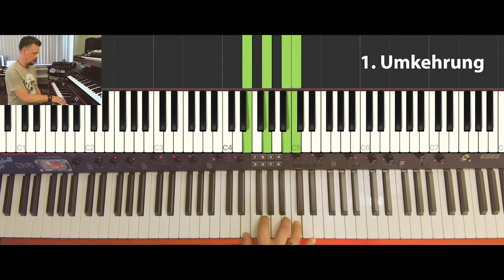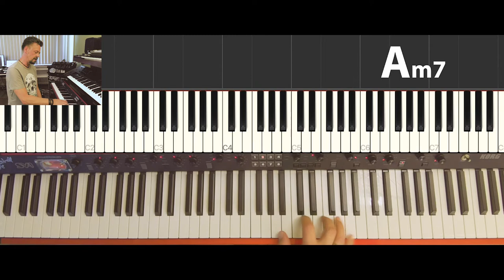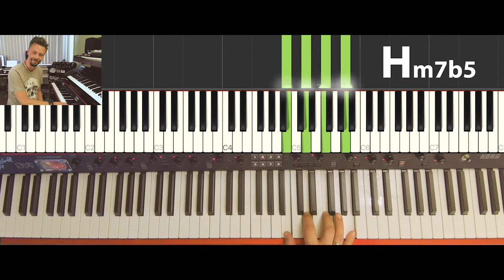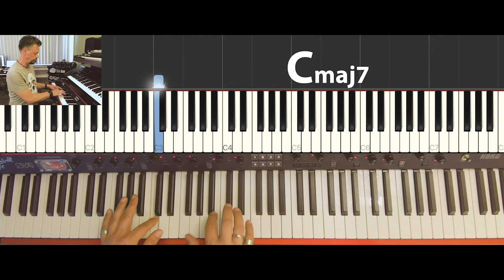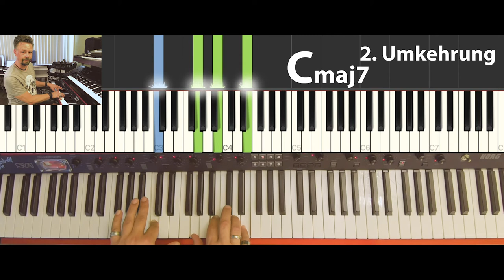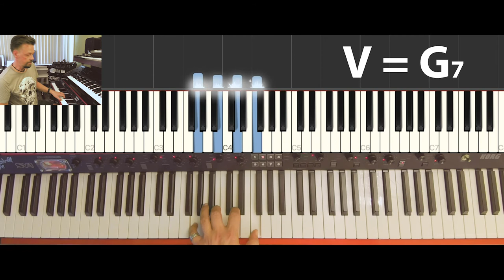Wie spiele ich Keyboard (4) // Sus- und Sept-Akkorde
Ihr habt bestimmt schon von "sus4" oder "maj7" Akkorden gehört. In diesem Video erkläre ich sus4 und sus2 Akkorde sowie Vierklänge wie Cmaj7, Dm7, G7 oder Hm7b5, die alle in der Tonart C-Dur auftauchen.

Mithilfe dieser Akkorde und ihren Umkehrungen zeige und erkläre ich dann, was ich im ersten "Wie spiele ich Keyboard"-Tutorial (Basics) in Billie Eilish's Song "No time to die" gespielt habe.

Und zu guter Letzt spiele ich noch ein (kurzes) Beispiel einer II-V-I Verbindung in C-Dur, in welchem ich Sept-Akkorde verwende.

Video- & Sound-Edit by Juergen Koehler & Falk Jaeger

Music Intro by Juergen Koehler